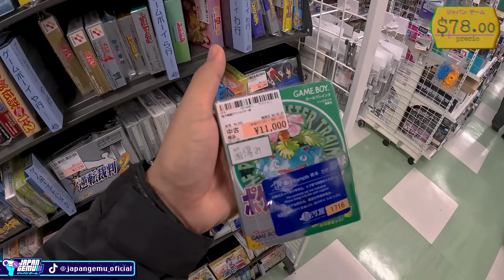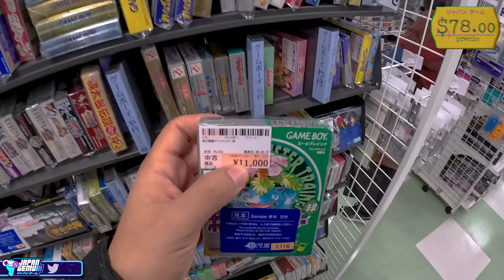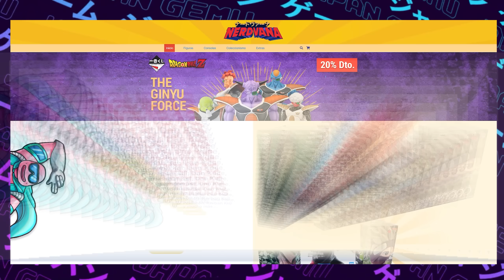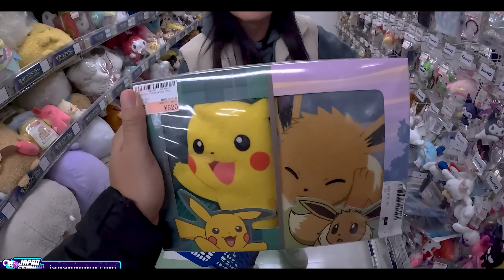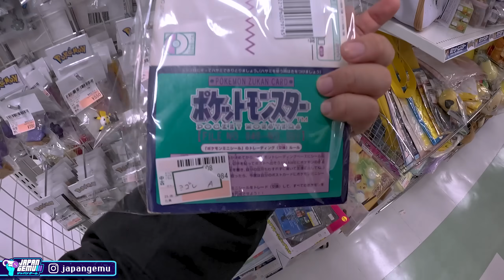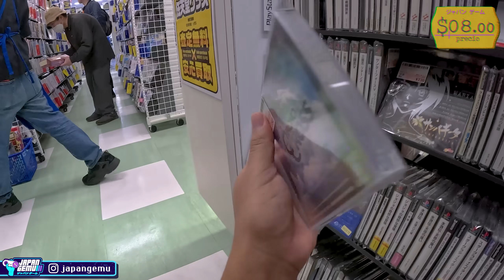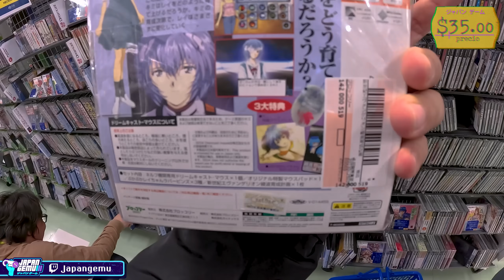Asi es la INAUGURACION DE UNA TIENDA de FIGURAS y VIDEOJUEGOS en JAPÓN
Acompáñenme a descubrir la inauguración de un Surugaya. Una tienda de segunda mano muy famosa en Japon. Exploraremos las maravillas de videojuegos y figuras que se pueden encontrar en esta ocasión y a un precio especial. 🛒🎮 Dejo mi tienda online mas abajo para poder comprar desde Japon !